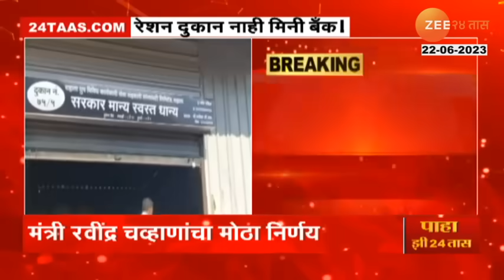Ration Shops will become Mini Bank | आता रेशन दुकान होणार मिनी बँक, सरकारचा मोठा निर्णय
आता बँकांचे व्यवहार करण्यासाठी तुम्हाला बँकेत जावं लागणार नाही.. तर तुमच्या रेशन दुकानाताच आता बँकांच्या सर्व सेवा मिळणार आहेत. रेशन दुकानं आता मिनी बँक म्हणून कार्यरत होणार आहेत.. राष्ट्रीयीकृत बँकांसह इंडिया पोस्ट पेमेंट्स बँक व खाजगी बँकांच्या सेवा रेशन दुकानांना देता येणार आहेत.. अन्न, नागरी पुरवठा आणि ग्राहक संरक्षण मंत्री रविंद्र चव्हाण यांनी हा मोठा निर्णय घेतलाय.. तेव्हा दुर्गम भाग आणि ग्रामीण भागातल्या लाखो ग्राहकांना बँकेच्या सुविधा रेशन दुकानात मिळणार आहेत...

Now you don't have to go to the bank to do bank transactions.. but your ration shops will now get all the services of the banks. Ration Shops will now function as Mini Banks.. Services of India Post Payments Bank and Private Banks along with Nationalized Banks will be available to Ration Shops.. Food, Civil Supplies and Consumer Protection Minister Ravindra Chavan has taken this big decision.. Then remote areas and rural Lakhs of customers in the area will get the facilities of the bank in the ration shop...

Social Media Links :
5 Minitat 25 Batmya । 5 मिनिटांत 25 बातम्या